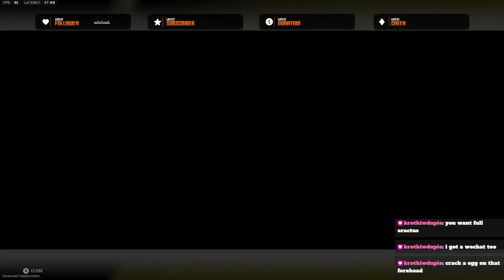Mini Royale WIN! No Loadouts!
This was a clip from my
LIVE All THE TIME ^